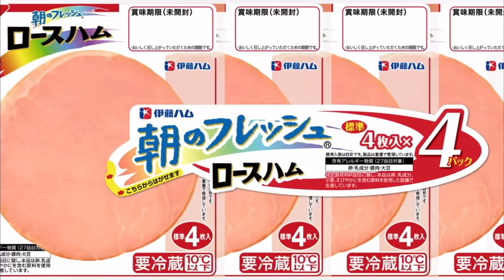伊藤ハム×ココナッツモール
このチャンネルは基本ネタ動画を投稿しています！たまにゲーム実況、月に1回程度「かれーラジオ🍛」をやっています！

▼かれーラジオ🍛
かれーラジオ🍛とは…
かれーラジオ🍛はみなさんからいただいたお便りを読み雑談していく企画です。月1日程度YouTubeのプレミア公開で放送します！

▼令和のかれーの歴史
2018年8月31日　ユーチューブを始める。当時のチャンネル名は（かれーかれー）前のチャンネルで活動。
2019年4月？日　チャンネル名を（令和のかれー）に変える。
2019年8月31日　ユーチューブを始めて1年になる。
2019年9月3日　新しいチャンネル（令和のかれー2）で活動を始める。
2020年3月30日　仲間の（令和のシチュー）がユーチューブを始める。現在のチャンネル名は（トイレオンザゴン）
2020年4月7日    サブチャンネル（令和のかれーまったりチャンネル！！）で活動を始める。
2020年5月4日   Twitterを始める。
2020年5月21日 サブチャンネルの名前を（令和のかれーのお部屋）に変更
2020年6月12日 サブチャンネルの名前を（令和のかれーの遊び場）に変更
2020年8月2日  コミュニティ機能が使えるようになる。
2020年8月5日  ライブ配信ができるようになる。
2020年8月31日 ユーチューブを始めて2年になる。
2020年9月3日 「令和のかれー2」を始めてから1年になる。
2020年9月11日　初めて動画の再生回数が100万回再生になる。
2020年11月5日？　チャンネル名を（令和のかれー2【ネタ系】）に変更。
2021年4月1日 チャンネルを大幅にリニューアルした。
2021年8月31日 ユーチューブを始めて3年になる。
2021年9月3日 「令和のかれー2」を始めてから2年になる。
2021年9月16日　ストーリー機能が使えるようになる。
2021年10月1日　活動を休止をした。
2022年3月29日　ネタ動画で初めて100万回再生を突破した。
2022年4月14日　活動を再開する。
2022年4月14日   TikTokを始める。
2022年5月4日　けずさんが立ち上げた「ネタ動画衰退防止委員会」に参加する。

2022/07/29 16:45更新